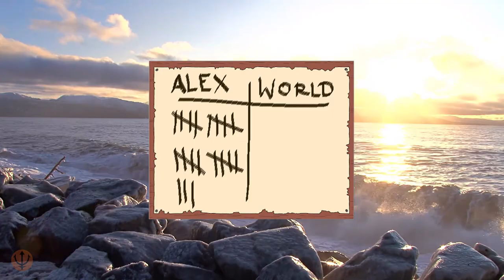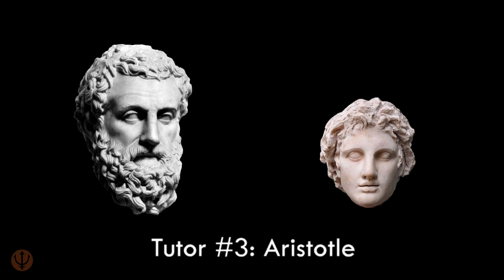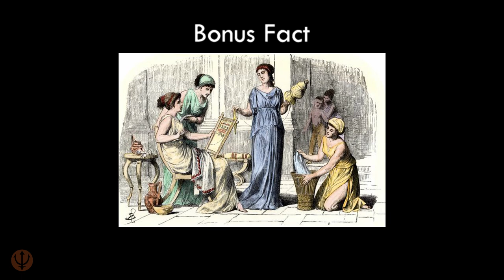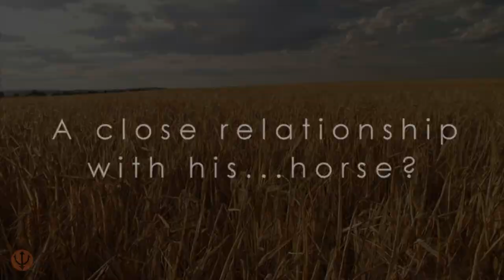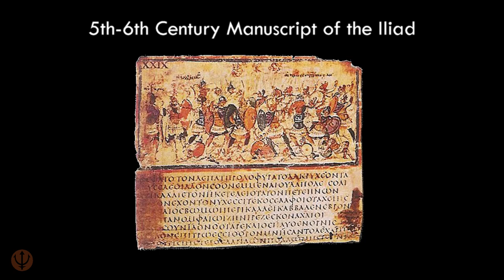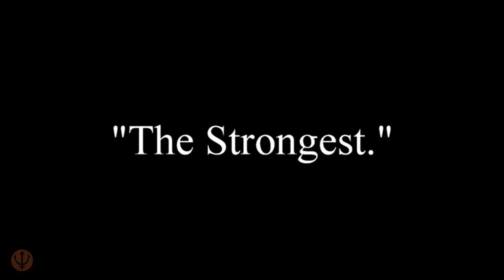10 Facts: Alexander the Great - Liberator or TYRANT?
Here are 10 interesting facts about the young Macedonian king. Though it was short-lived, he established the largest empire in the ancient world. Which fact was your favorite?

00:00 Number 1: The Birth of a conqueror
01:21 Number 2: Early Childhood Education
02:22 Number 3: Alexander the Teenager
03:39 Number 4: The Bloody King of Macedonia
04:19 Number 5: The Gordian Knot
05:14 Number 6: World Domination
06:09 Number 7: A close relationship...
07:09 Number 8: Alexander the Bookworm
07:39 Number 9: Hellenism
08:21 Number 10: Death

Greek Video by Pat Whelen from Pexels
Blossom Video by Taryn Elliott from Pexels
Lion Video by Anna Tarazevich from Pexels
Stars Video by Dmitry Varennikov from Pexels
Red Paint Video by MART PRODUCTION from Pexels
Butterfly Video by Pravin STR from Pexels
Ruins Video by ROMAN ODINTSOV from Pexels
baby Video by RODNAE Productions from Pexels
classroom Video by Artem Podrez from Pexels
world Video by Nataliya Vaitkevich from Pexels
fall and horse and pottery Video by Kelly Lacy from Pexels